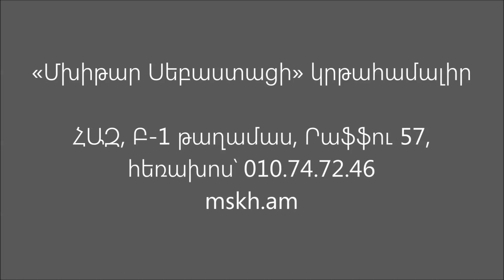«Ակունք» հայ ազգային երգի, պարի համույթ, գեղարվեստական ղեկավար՝ Արթուր Շահնազարյան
Մաս առաջին, 1